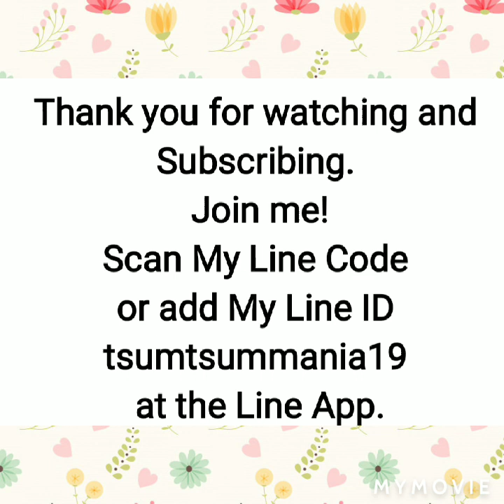Seasons of Pixie Hollow, Errands 6, pop 30 Magical Bubbles in 1 play with an initial-P Tsum, 6/8/20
Seasons of Pixie Hollow, Errands 6, pop 30 Magical Bubbles in 1 play with an initial-P Tsum, 6/8/2020, Pixie Dust, Disney Tsum Tsum, Parade Tinker Bell